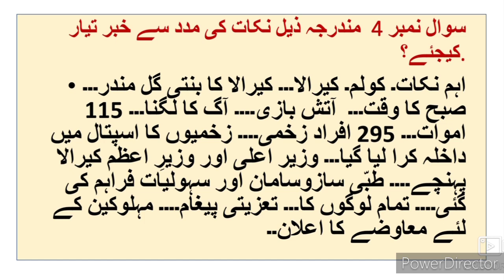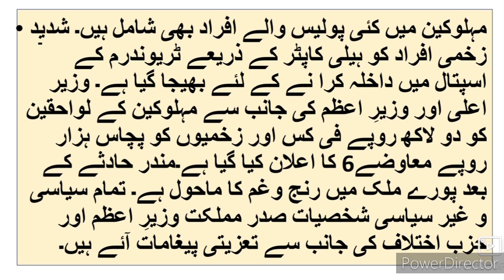Urdu Writing Skill 8th 9th 10th ll اُردو خبر نگاری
Urdu Writing Skill 8th 9th 10th news report. Urdu medium channel by sir Abdul Sattar Khan provide quality online education for students of Urdu medium school IXth VIII Xth class Urdu medium.